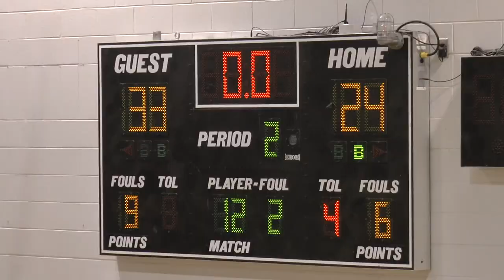Grundy Girls @ South Pittsburg 1/30/2023